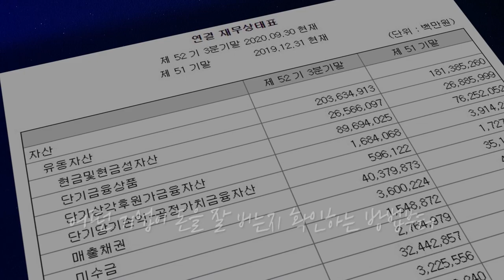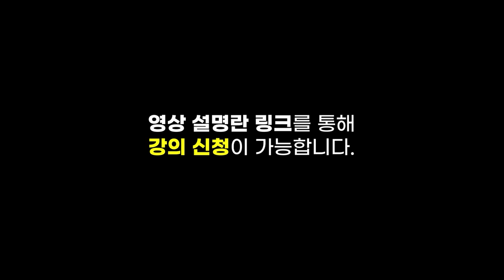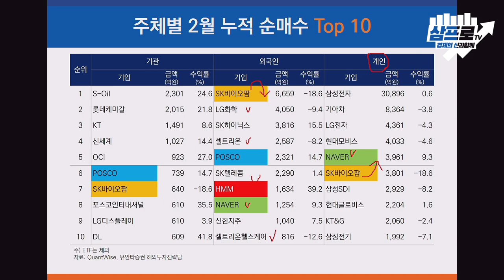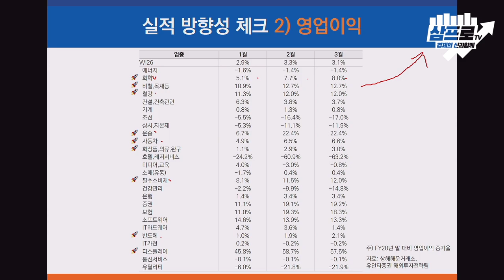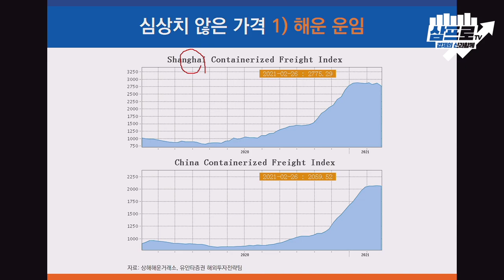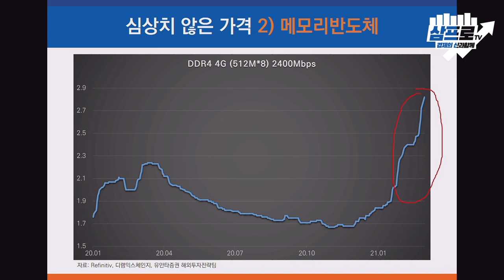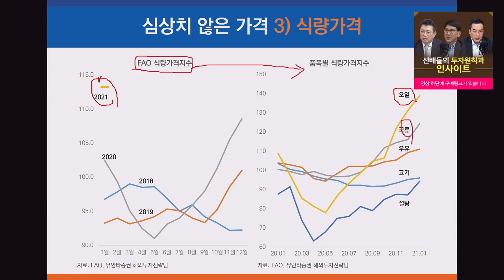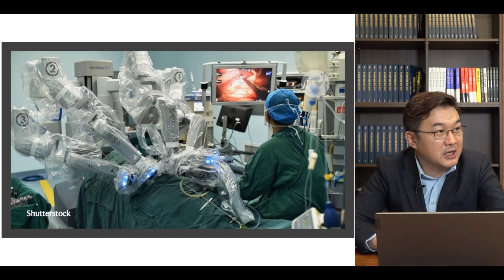[증시 셔터맨] 양 시장 상승.. 금융투자, 매수차익거래 속 개인은 6500억 원 순매도했다 f.유안타증권 김석환 연구원